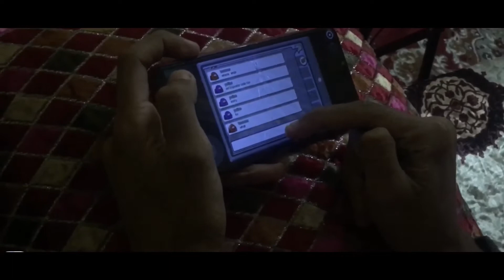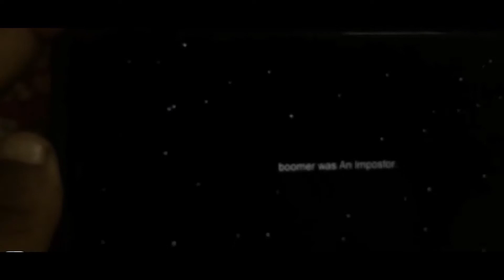Happy Green Diwali || Diwali Vlog (2020) || Vlog-14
Hey guys in this video I have been trying to show you that how had I spent my Diwali at home in 2020

As it was announced by the government that this year it wouldn’t be good if we burst crackers this year on Diwali 🪔 so we all celebrated green Diwali and this one was also super cool

So guys got started with waking up and getting ready and that too in traditional clothes and it was so good to wear these clothes. Then all my local friends came over and we’ll sat together and did some super cool stuff which all the people do at this age and that was to play games on mobile phone such as Among us .

Then was the time to decorate the house and it was really fun to make rangoli and then putting on all those divas on the walls around the house was looking really beautiful

With all this my vlog comes to an end

Hope you guys liked and enjoyed the vlog